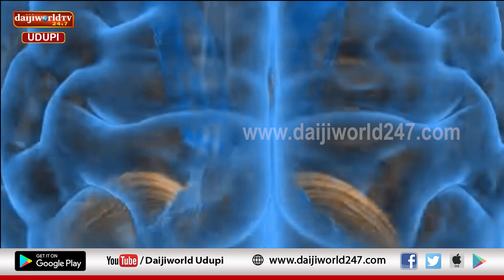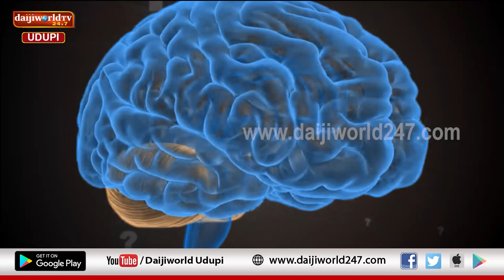Parivartana | Episode 01 | Dr. Prakash Tolar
ಮಾನಸಿಕ ಆರೋಗ್ಯಕ್ಕೆ ಸಂಬಂಧಿಸಿದ ವಿಚಾರಗಳ ಕುರಿತು ಜನರಿಗೆ ಮಾಹಿತಿ

ಖ್ಯಾತ ಮನೋವೈದ್ಯರಿಂದ ಪ್ರತೀ ಸಂಚಿಕೆಯಲ್ಲಿ ಆರೋಗ್ಯ ಜಾಗೃತಿ